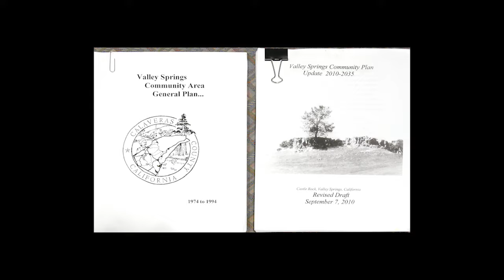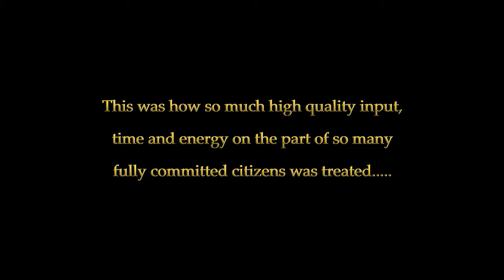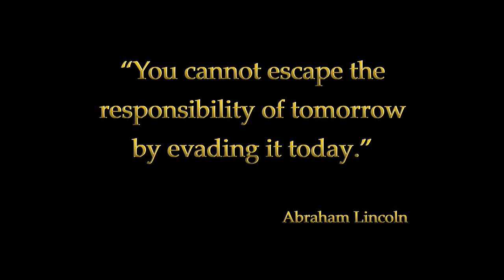Valley Springs Community Plan eliminated